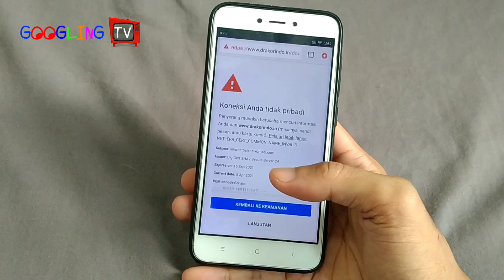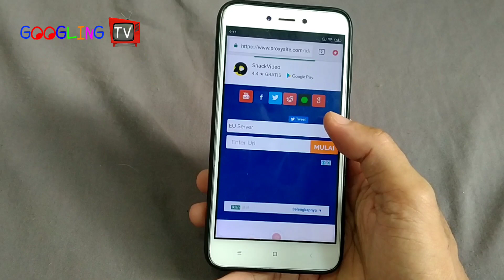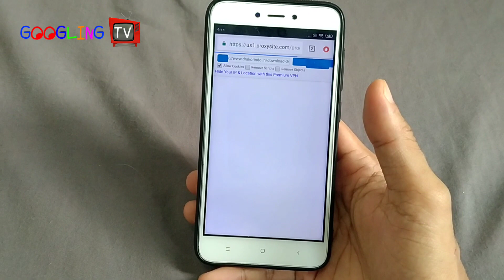Cara mengatasi Chrome koneksi anda tidak pribadi di hp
Subsribe, like, komentar dan share...

SEMOGA TUTORNYA BERMANFAAT ..
🔽 TUTORIAL LAINYA !!!
Pass : 3525